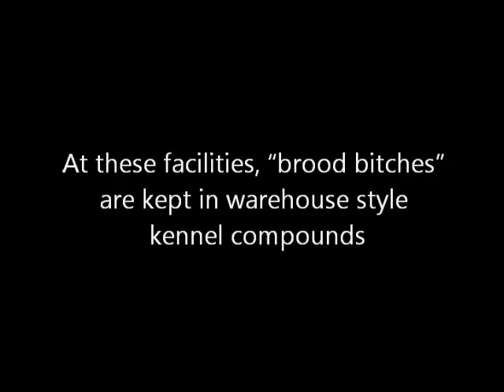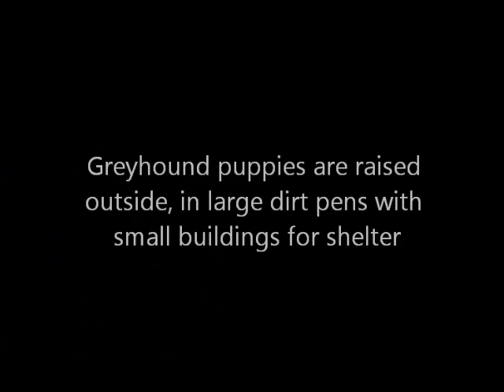The Secret Life of Greyhound Puppies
Every year, thousands of racing greyhounds are born on breeding farms in the United States. Until now, the public has never seen the way these dogs live.  The following photographs document various parts of the greyhound breeding industry.  They were taken between 2006 and 2012 by local officials, greyhound breeders and owners, at facilities in Oklahoma, Kansas, Texas, and West Virginia.